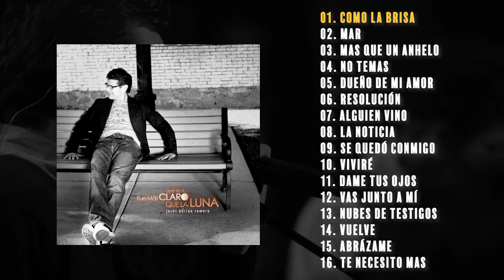1 hora con música de Jesús Adrián Romero, Marcela Gandara, Lilly Goodman [Audio Oficial]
Paginas Oficiales:
Lista de Canciones:
01. Jesús Adrián Romero "Como La Brisa" - 0:00
02. Gustavo Sustaita "Mar (Feat. Melissa Janet Romero)" - 4:57
03. Marcela Gándara "Mas Que Un Anhelo" - 8:53
04. Isra y Vale "No Temas" - 12:49
05. Satelite "Dueño De Mi Amor" - 17:37
06. Ave "Resolución" - 21:08
07. Fuego Liquido "Alguien Vino" - 24:42
08. Lilly Goodman "La Noticia" - 28:28
09. Jesús Adrián Romero "Se Quedó Conmigo" - 33:44
10. Gustavo Sustaita "Viviré" - 37:48
11. Marcela Gándara "Dame Tus Ojos" - 41:44
12. Isra y Vale "Vas Junto A Mí" - 45:17
13. Ave "Nube De Testigos" - 49:44
14. Satelite "Vuelve" - 53:56
15. Fuego Liquido "Abrázame" - 58:11
16. Lilly Goodman "Te Necesito Mas" - 1:01:32